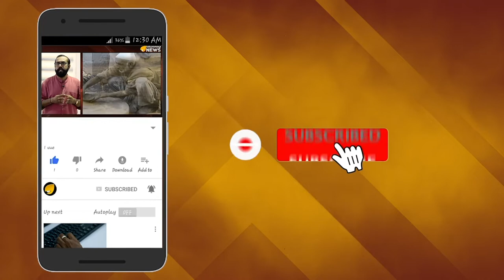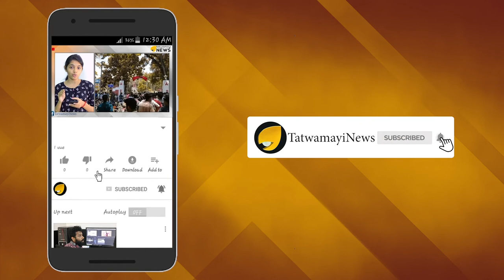കല്യാണ ഫോട്ടോഷൂട്ട് വാർത്ത ബിബിസി ഏറ്റെടുത്തു ; സെലിബ്രിറ്റികളായി അഭിജിത്തും നയനയും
പേരും പെരുമയും കടല്‍ കടന്ന കല്യാണ ഫോട്ടോ ഷൂട്ട്. ഈ  വേറിട്ട കല്യാണ ഫോട്ടോ ഷൂട്ട് അരങ്ങേറിയത് ഇങ്ങ് ആലപ്പുഴയിലെ ചേര്‍ത്തലയിലാണ്. കല്യാണ ഫോട്ടോഷൂട്ടിന്‍റെ വാര്‍ത്ത  ബി ബി സി ഏറ്റെടുത്തതോടെ ഇപ്പോള്‍ സെലിബ്രിറ്റി പരിവേഷമാണ് ആലപ്പുഴ ചേര്‍ത്തല സ്വദേശികളായ അഭിജിത്ത്-നയന ദമ്പതികൾക്ക്